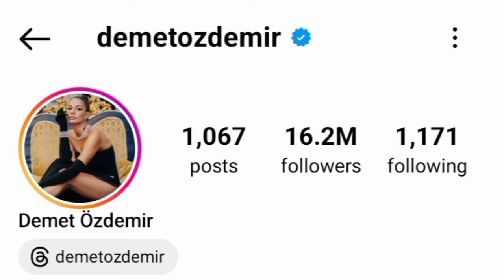Elcin Sangu Vs Demet Ozdemir Real Life Partner